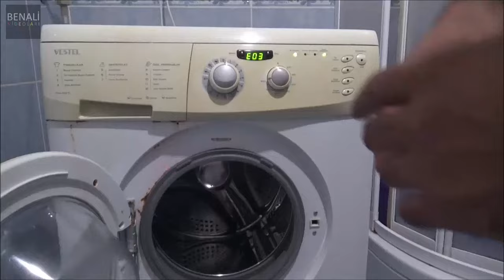Çamaşır Makinesi Çamaşırları Islak Çıkarıyor, İçinde Su Var, Su Boşaltmıyor Sorunu, Çözümü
Çamaşır makineniz artık garip mi davranıyor. Eskisi gibi çamaşırları sıkmadan ıslak mı çıkarıyor yada makine çalışmayı bitirdiğinde içinde su mu kalıyor yahut makinede su boşaltamama sorunu mu var. Bütün bu soruların cevabı tek bir videoda, o da bu video...

Çamaşır Makinesi Suyunu Atmıyor, Sıkmıyor, Boşaltmıyor, Islak Çıkarıyor Arızası, Sorunu